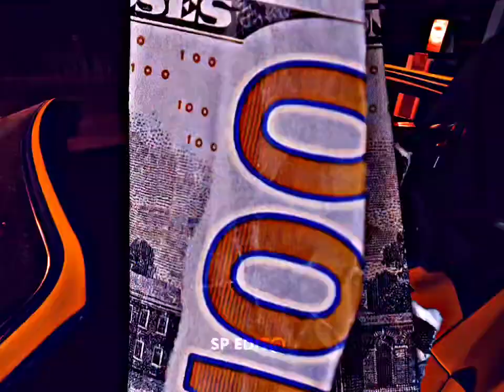Ne Mai Daku Song Status //Slowed Reverb status । Daku Song Status Inderpal Moga।